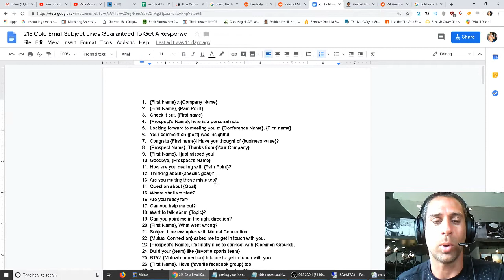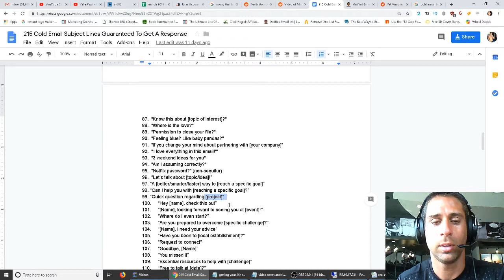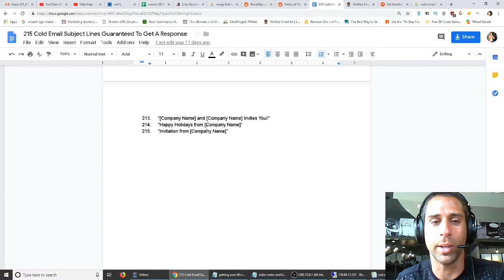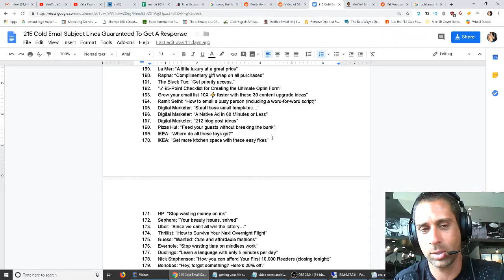Cold Emailing Basics | Write Cold Email Subject Lines That Convert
Watch this video to learn the basics of cold emailing 🅿️ Get Paigham Bot

Wish you knew how to write a cold email? Dying to uncover the secrets of getting new clients with cold emails? Subject lines are key.

If you want to learn how to sell with cold emails, then you are going to need a cold email template for subject lines. This goes for you whether or not you have a social media marketing agency or are selling sales training. Tai Lopez mentions this in his SMMA course.

So in this video I'm going to hook you up with emailing tips that will teach you how to increase sales with your email marketing efforts. Digital marketing is all about bothering people with cold emails until they buy something from you.

So if you want to learn how to increase sales on a live cold call, you might have to watch a different video.

-If you like my videos, then please consider using an incognito window so I get credit for the sign up!

❤️ Sign up for the One Funnel Away Challenge through this landing page and get ALL of the bonuses listed AND an additional 30 day ClickFunnels course:
-If you like my videos, then please use an incognito window so I get credit for the sign up!

👉 Information Product Basics: How To Decide What Kind Of Info Product To Create
👉 How To Take Your B2B Lead Generation Process To The Next Level
👉 How To Create A Sales Funnel Without Actually Doing Any Work
👉 How To Generate Leads For Local Businesses Without Using Facebook Ads
👉 How To Make A Bridge Page In ClickFunnels (Shared Funnel Included!)

Watch my fitness channel!
💪 My Snake Diet Results After A 65 Hour Snake Juice Fast

Read my articles about making money online:
🌊 Welcome To ClickFunnels. You Suck

📞 Want private 1 on 1 coaching for making money online?
-Don’t be shy, I’m very approachable ;)